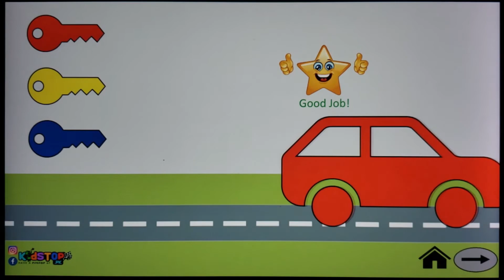Colours | Colour Game | Colours Matching | Preschool Activity | Early Childhood Education | KidStop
🎨Colour Cars 🚘
Find the matching key and drive the car!
(Downloadable file link mentioned below)

🎨A fun way to reinforce color recognition and color matching with your preschoolers.

🎨This activity can be played once you’ve introduced a particular set of colors to your child.

🎨The following activity can help in understanding a child’s ability to differentiate the target color from other colors and be able to select the same as the target to achieve the result, that is, to drive the car.

Note:
Click the start button on the first slide to begin.
Click on the arrow buttons shown in the slides to go to the next/previous slides or you may press the space bar.
The home button will take you to the first slide.
Total no. of slides: 11

Colour cars (Download as PowerPoint)